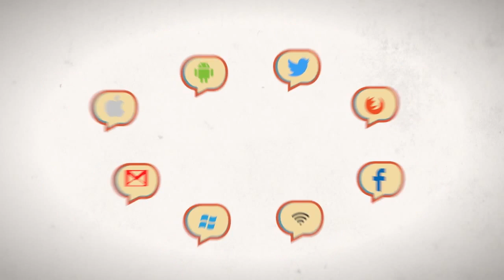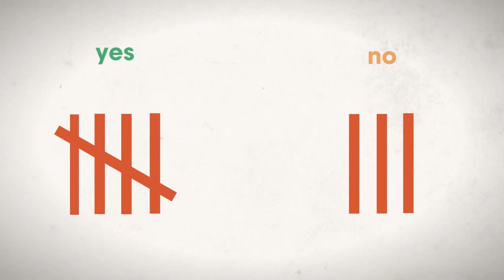Crowdsourcing Bill (by Senator TG Guingona and the Filipino People)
TG Guingona, Senator (Philippines), files bill allowing technology-enabled people participation in the lawmaking process. Visit theguingonaproject.com